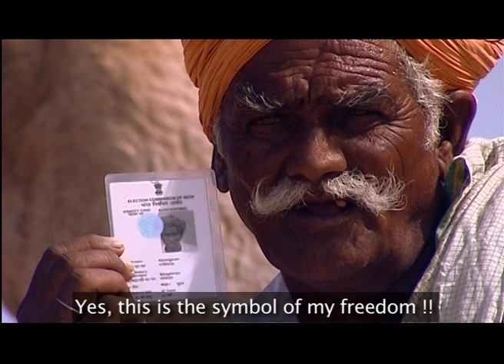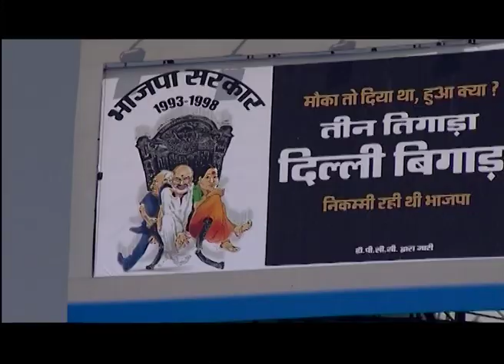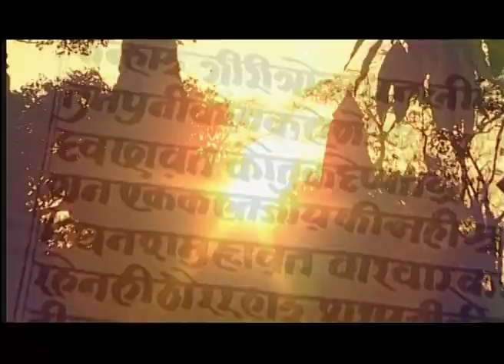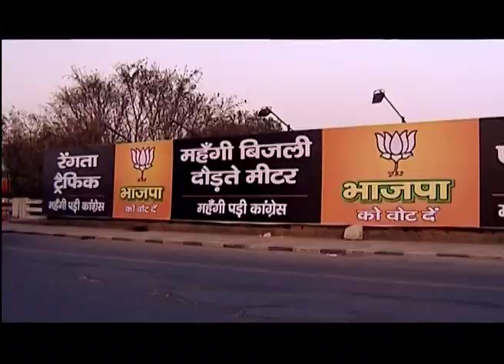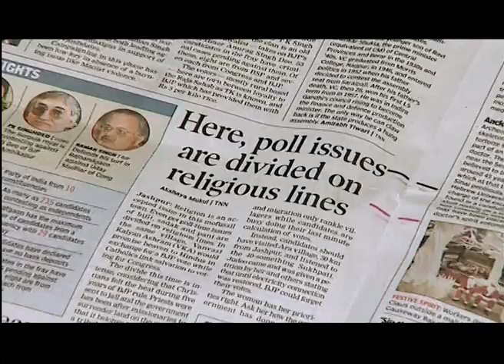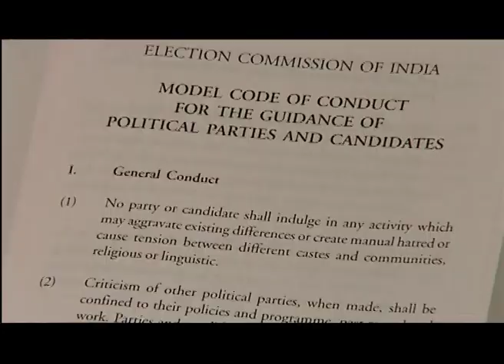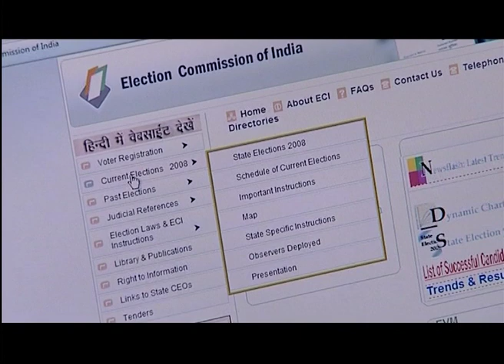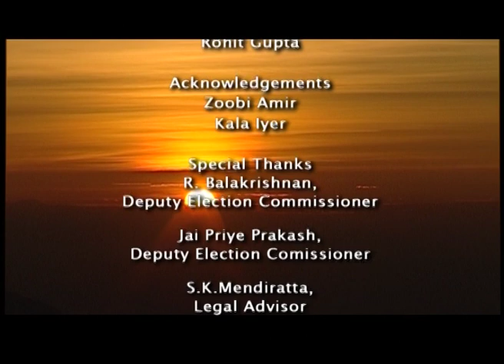Indian Elections: A Mammoth Democratic Exercise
India, the largest democracy in the world, held its first general elections in 1951 on the basis of universal adult franchise. The film follows the 15th General Elections and presents the mammoth behind-the-scene preparation to ensure that the elections are held in accordance with norms and that each and every citizen of the country, from the metropolises to the most remote areas, is able to cast their votes. From ballet boxes to Electronic Voting Machines (EVM), the Indian elections are the most visible demonstration of democratic values and institutions. The film depicts how Indian elections are successfully conducted and how this ensures a vibrant and pulsating electoral democracy.